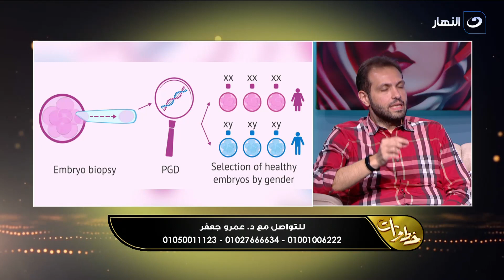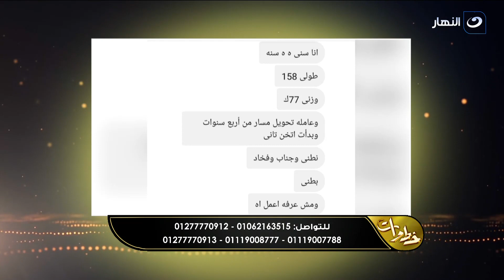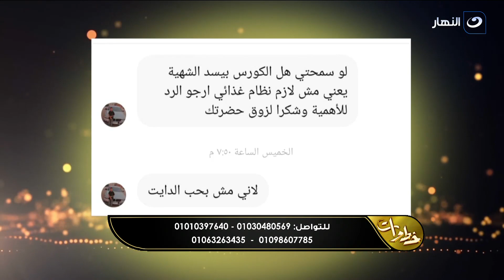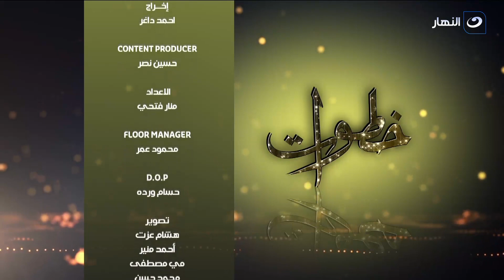خطوات | الجمعة 27 أكتوبر 2023 - الفرق بين الحزن والاكتئاب